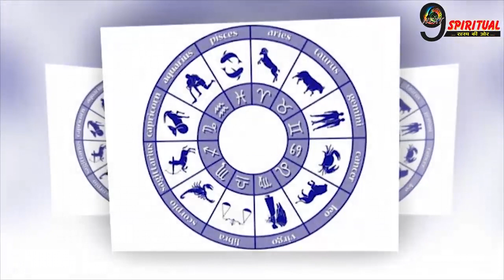सुबह -सुबह हुआ शुक्र का मिथुन राशि में परिवर्तन , जाने किसे मिल रहा हैं फायदा || Shukra Graha